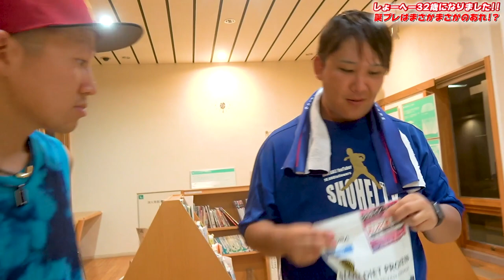しょーへーが32歳の誕生日を迎えました。後輩2人が大量のプレゼントをくれたwwwwまさかのもう1人からサプライズが。